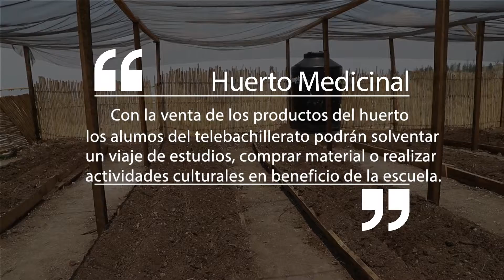Huerto Medicinal, Telebachillerato San Agustín Etla